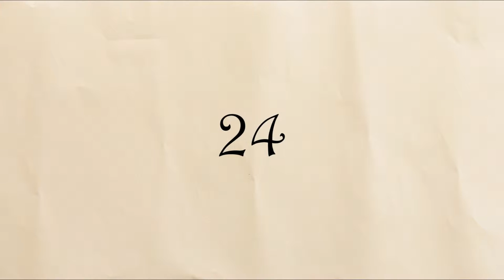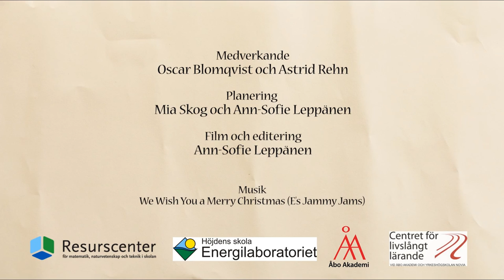RC:s Julkalender lucka 24 - Elektriska kretsar med Squishy Circuits